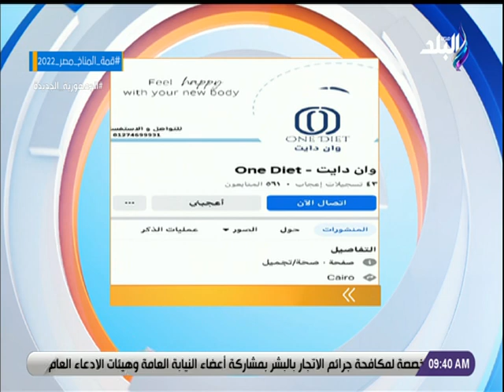لقاء مع منة ياسر أخصائية التغذية في برنامج صباح البلد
جزء من حلقة اليوم 30 اكتوبر 2022 من برنامج صباح البلد وفيها تفاصيل الملتقى الدولي الأول للصناعة ولقاء مع عبدالله المغازي يتحدث عن مساندة الرئيس السيسي للصناعات والمستثمرين ويتحدث عن العلاقات المصرية القطرية وعودتها ولقاء مع الناقد الرياضي حمدي الحسيني يتحدث عن مباراة الاهلي والزمالك في كأس السوبر وسر فوز الأهلي ولقاء مع اخصائية التغذية منة ياسر ودايت امن لمرضى السكر والضغط و